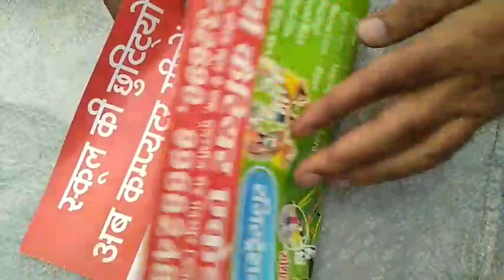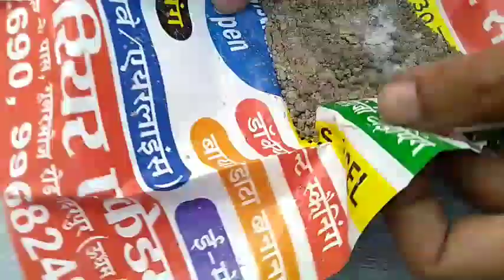Dap औरNpk से भी ज्यादा शक्तिशाली है यह खाद पौधे के संपूर्ण विकास के लिए ऐसे तैयार करें मिश्रण